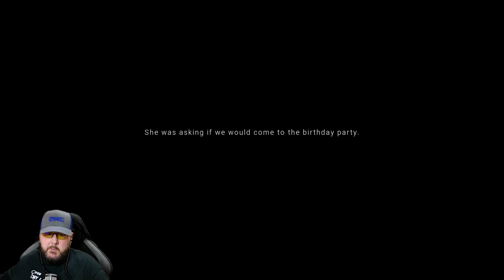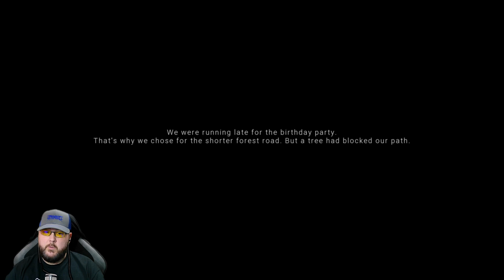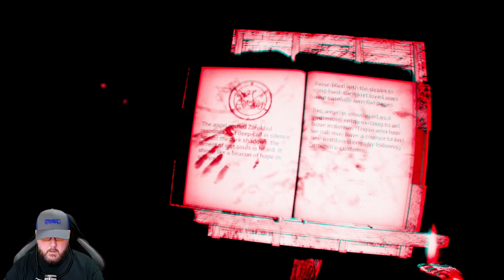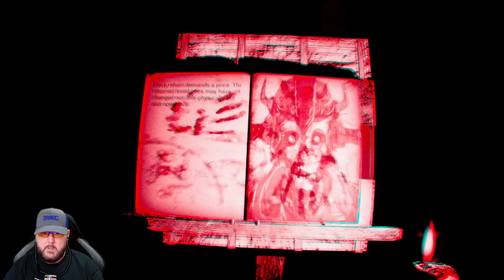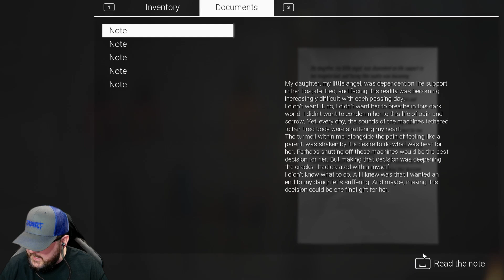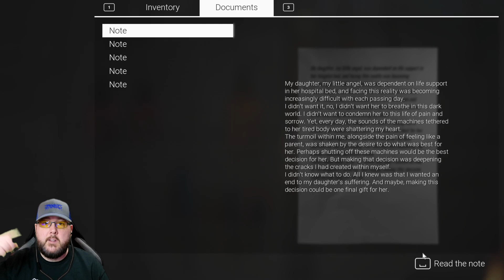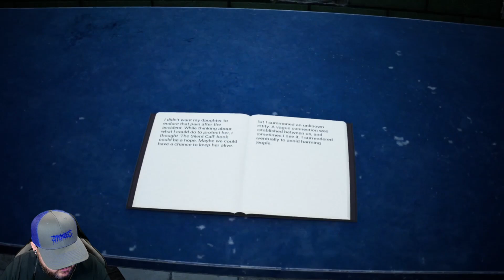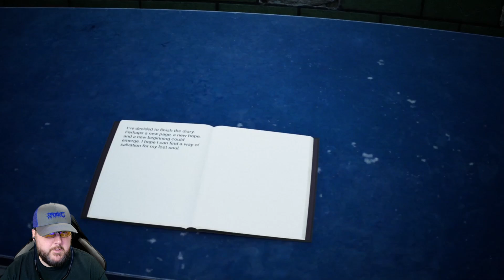Exploring 'The Silent Call' - *Do You Dare?*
Hey Nugget Nation! Welcome back! Today we dive deep into *This Game Will Haunt Your Nightmares!* 😱. I’ve been away making shorts, but today, we play "Examin: The Silent Call." Can we survive this haunted horror game? Imagine being a rookie cop trapped in a terrifying hospital with no memory of how you got there. Do we make it out in time? This episode is packed with eerie vibes, creepy encounters, and a whole lot of scares!

I don’t know about you, but horror games always get me! Thank you for checking your boy out and sticking around. Depending on my work schedule, I’ll keep bringing you these spine-chilling episodes. I appreciate every one of you for watching!

You want the best energy drink to keep you going during these intense gaming sessions? Let’s dive in and see if we can conquer these nightmares together.

Stay spooky, and I’ll scare you on the next one! 🖤👻

CHAPTERS:
00:00 - Intro
04:07 - Jason Mercer Interview
07:57 - Samara's Story
11:35 - Examine 2 Analysis
18:00 - Exploring the House Concept
23:20 - The Forest Exploration
29:10 - The House Overview
38:50 - The Silent Call Interpretation
43:55 - The Last Puzzle Challenge
48:33 - What is This All About?
51:18 - I Hate You Emotion
56:40 - OUTRO